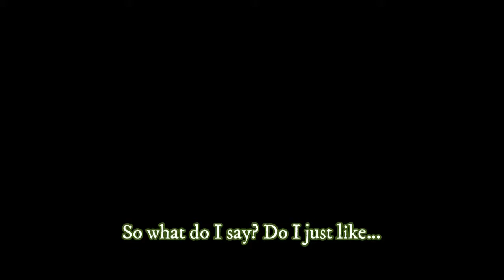Sleepwalking | ClusterCraft S1 Ep3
Characters referenced within this skit:
Melli » (17:04-21:27)
ClusterCraft is a Minecraft SMP (Survival Multiplayer) server where I, playing the character Twig, build bases, explore, and create lore and stories together with friends! This episode Twig learns they've been "sleepwalking," is forced to confront Chirk, and makes plans to finally go back to their home village! They also discover that several Family members have gone missing, and talk of a "bad energy" in the ground.. I wonder what that could mean.

Other music used!:
Sláinte - Britches Full of Stitches. Munster Bank. Bill Sullivan's (The A Polkas)
My links!
Like the channel art? Those where me! Interested in your own snazzy art? I take commissions!
Interested in all things ClusterCraft? Come say hi in the Chaos Crew community server on discord!